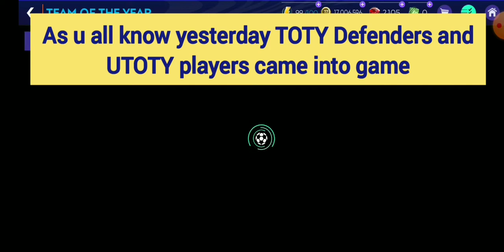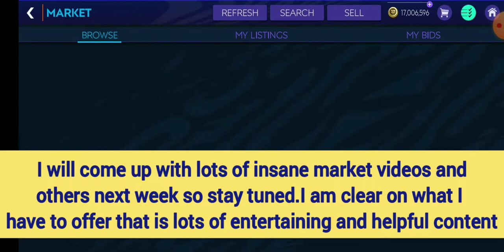UTOTY IS HERE! MARKET UPDATE+HOW TO GET BEST REWARDS| FIFA MOBILE 21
UTOTY IS HERE IN FIFA Mobile 21!Market update and guide to get best rewards from TOTY!

FIFA mobile 21 insane team upgrade
Fishing to make millions FIFA mobile 21

FIFA Mobile
FIFA Mobile 21 insane market trading
OMG!Best teams in FIFA mobile 21!
FIFA mobile 21 Who's Best GK
FIFA mobile 21 Best CB
FIFA mobile 21 best players for all positions
FIFA mobile 21 H2H Tips and Tricks
FIFA mobile 21 Full Epic Squad builders
FIFA mobile 21 Insane VSA Gameplay | VSA Tips and Tricks
H2H Top 250 Tips and Tricks